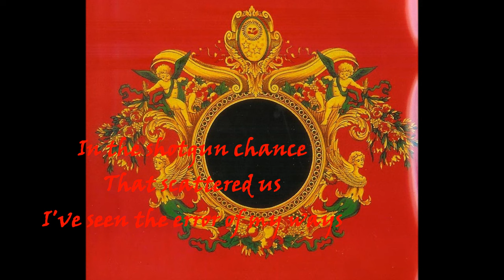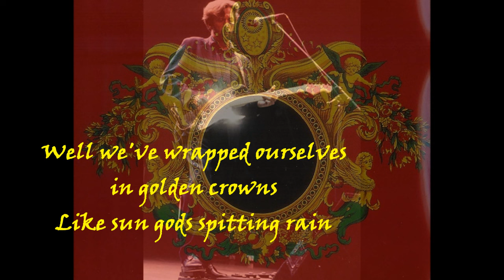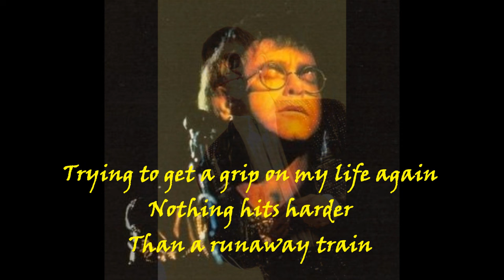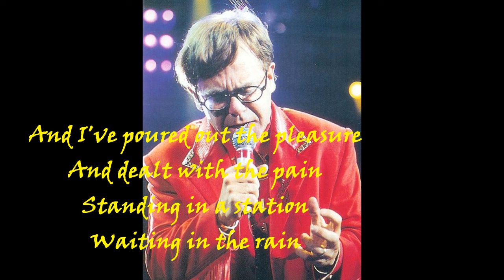Elton John & Eric Clapton - Runaway Train (1992) with Lyrics!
From Elton John's 1992 album "The One." It was also released as a single. Bernie Taupin wrote the lyrics specifically as a duet for Elton with Eric Clapton. He commented, "A lot of it has to do with the pain of losing. That sort of ties in with both Elton and Eric… There's a redemptional quality about it… They've both been through the mill and come back stronger than ever." In writing the track Elton got help from Olle Romo, the drum programmer for The One sessions. Produced by Don Was. It also appeared on the soundtrack album of Lethal Weapon 3. Elton and Clapton toured together in the summer of 1992, performing this song together, and each performing their own sets on an equal billing. The Guardian's review of their Wembley concert had the headline: "Pop Kings Who Lost Their Fizz."

Elton John: Keyboards & Vocals
Eric Clapton: Guitar & Vocals
Olle Romo: Drums & Percussion
Davey Johnstone: Guitars
Guy Babylon: Keyboards
Pino Palladino: Bass
Janice Jamison, Carole Fredericks & Beckie Bell: Backing Vocals
Words & Music by Elton John, Bernie Taupin & Olle Romo